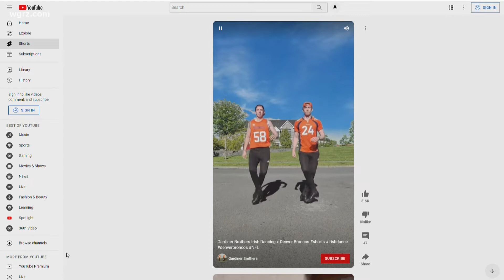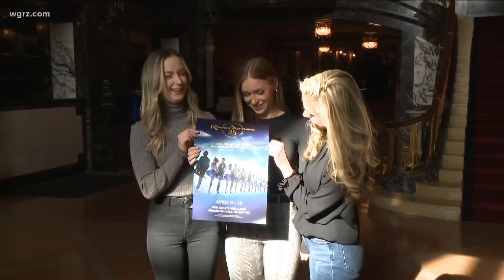Riverdance returns to Buffalo for its 25th Anniversary show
After waiting 2 years, audiences will be able to see the Irish dancers on stage at Shea's Performing Arts Center